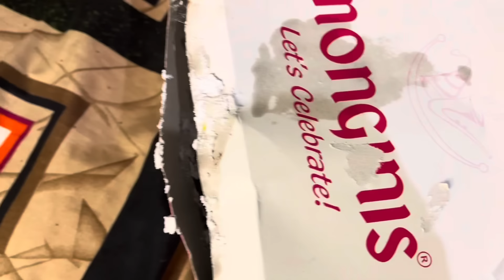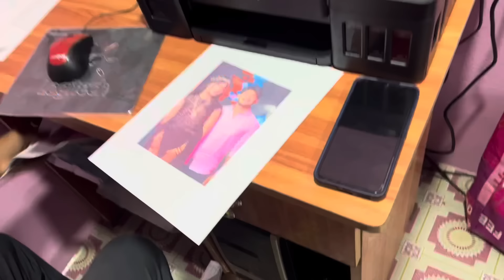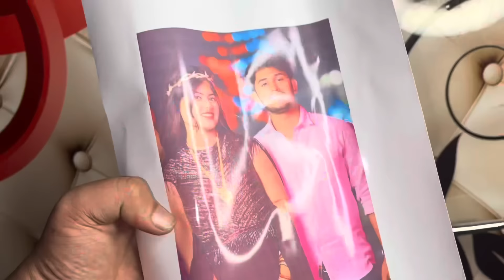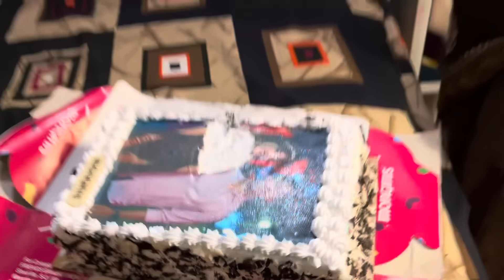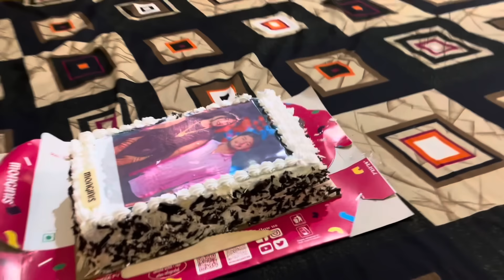Anniversary ରେ chutki ଙ୍କୁ କଣ gift ଦେଲି ❤️? ​⁠chutki ଙ୍କ ମନ ଦୁଃଖ କାହିଁକି 😭